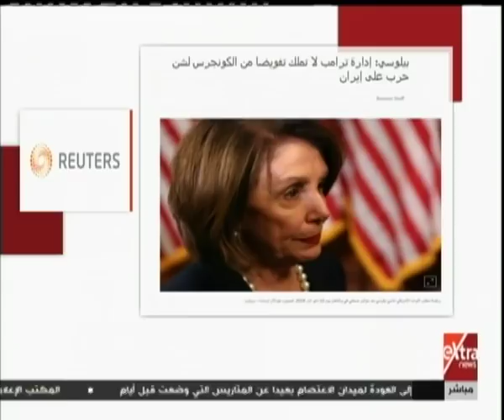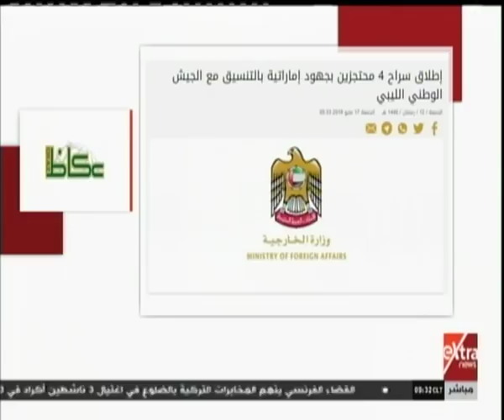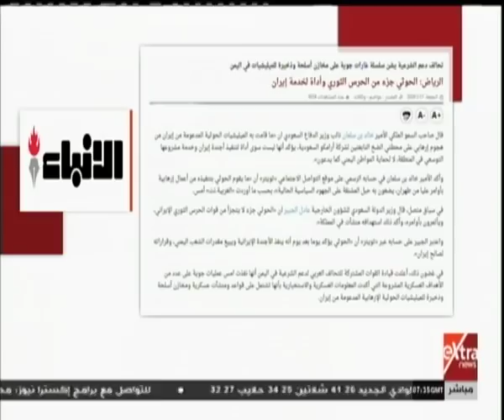الآن | جرائم النظام القطري في أسبوع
الآن | جرائم النظام القطري في أسبوع ... |  17 مايو 2019